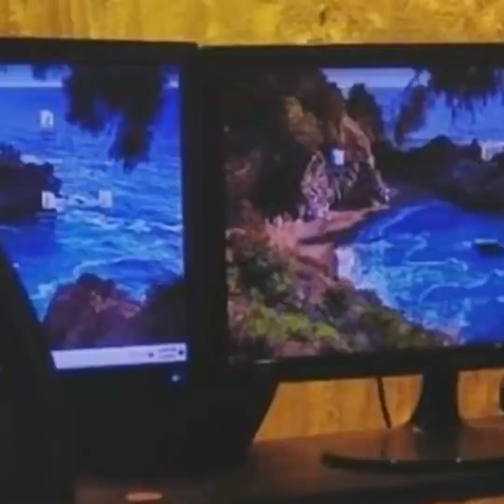আইয়ুব বাচ্চু কীভাবে লাইভে ৮ ঘণ্টা পারফর্ম করলো! I Maksud I Hasan I Tanvir Tareq Show I